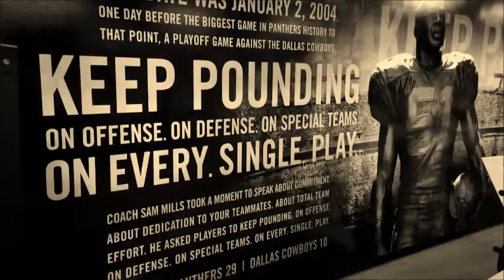2019 Carolina Panthers Regular Season Week 10 Hype ||LAST MAN STANDING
Cam Newton has been placed on IR and will not return this season. This may be Christian McCaffreys team but this Can be Kyle Allens moment!

Wanna become apart of one of the fastest growing Panther fan pages Today? Do you wanna talk to me or ask me questions or have any type of requests? You can find Me KPT at The Carolina Cat Pack

Songs used~ Last Man standing: Asher Roth